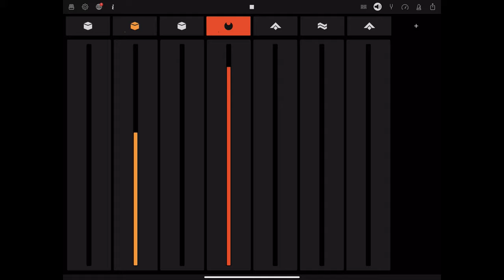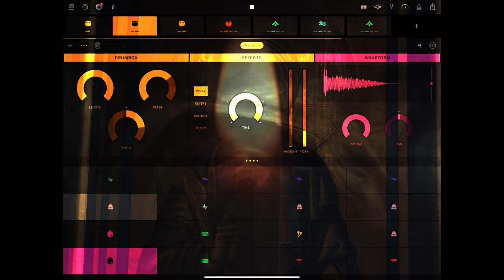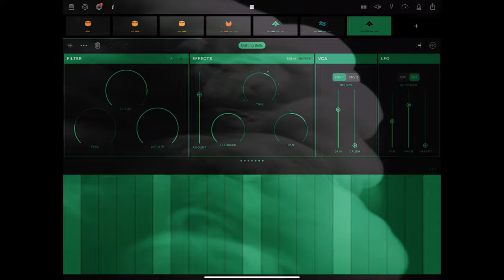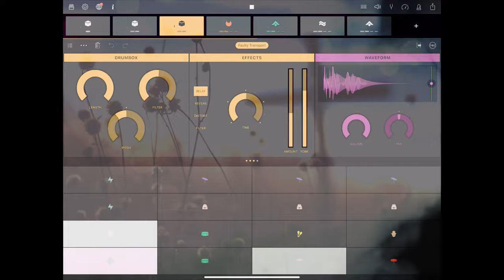looping cartesian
another little lunch time jam in one of my favorite iOS apps.